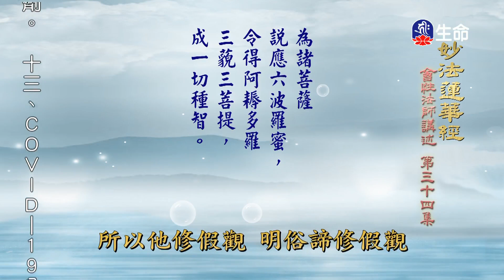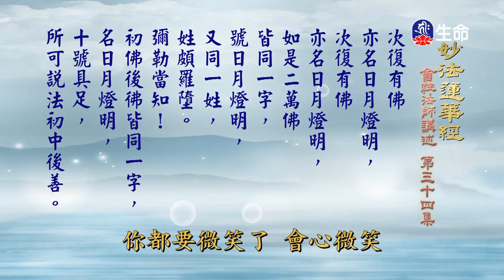妙法蓮華經(34)-1_長老法語_(lifetv_20210802_14：00)